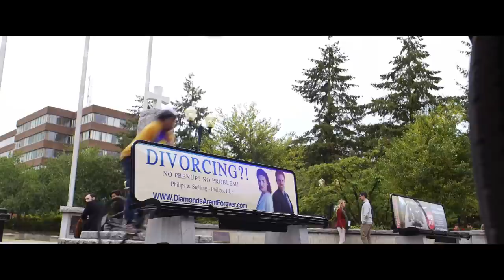Good Boys - Official Red Band Trailer 1 (Universal Pictures)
From Seth Rogen comes a comedy so shocking, even the stars can’t watch it

Genre: Comedy
Cast: Jacob Tremblay, Keith L. Williams, Brady Noon, Will Forte, Molly Gordon, Midori Francis, Josh Caras
Director: Gene Stupnitsky
Writers: Lee Eisenberg & Gene Stupnitsky
Producers: Lee Eisenberg, Evan Goldberg, Seth Rogen, James Weaver
Executive Producers:Nathan Kahane, Brady Fujikawa, Josh Fagen

Just how bad can one day get? The creative minds behind Superbad, Pineapple Express and Sausage Party take on sixth grade hard in the outrageous comedy, Good Boys.

After being invited to his first kissing party, 12-year-old Max (Room’s Jacob Tremblay) is panicking because he doesn’t know how to kiss. Eager for some pointers, Max and his best friends Thor (Brady Noon, HBO’s Boardwalk Empire) and Lucas (Keith L. Williams, Fox’s The Last Man On Earth) decide to use Max’s dad’s drone – which Max is forbidden to touch – to spy (they think) on a teenage couple making out next door.

But when things go ridiculously wrong, the drone is destroyed. Desperate to replace it before Max’s dad (Will Forte, The Last Man on Earth) gets home, the boys skip school and set off on an odyssey of epically bad decisions involving some accidentally stolen drugs, frat-house paintball, and running from both the cops and terrifying teenage girls (Life of the Party’s Molly Gordon and Ocean’s Eight’s Midori Francis).

From Point Grey producers Seth Rogen and Evan Goldberg, the writers of Superbad, Pineapple Express and Sausage Party, and James Weaver (Neighbors), Good Boys, from Universal Pictures and Good Universe, is written by the team of Lee Eisenberg and Gene Stupnitsky (NBC’s The Office, Bad Teacher). Eisenberg also produces and Stupnitsky directs.